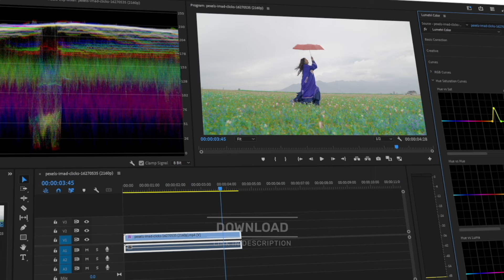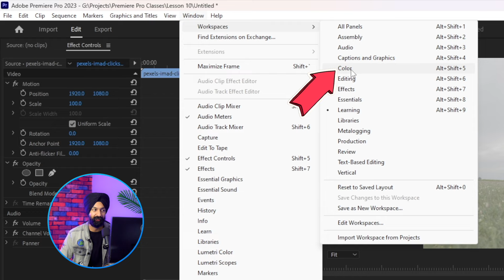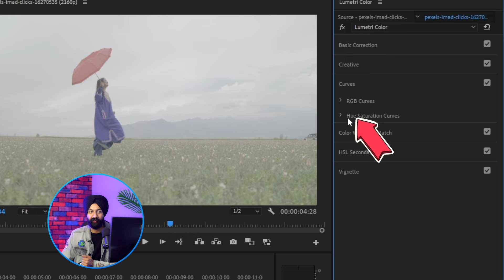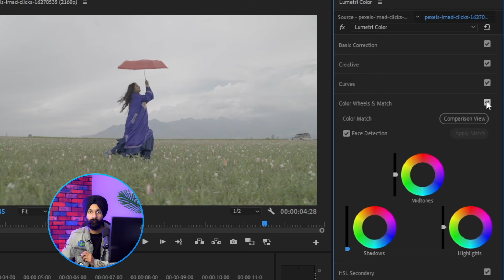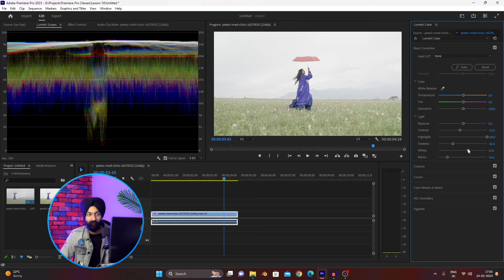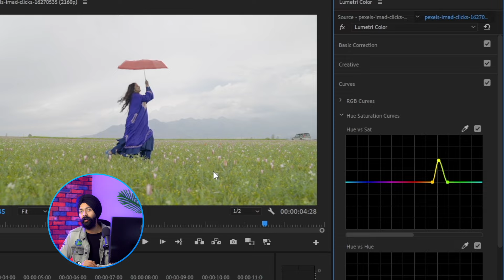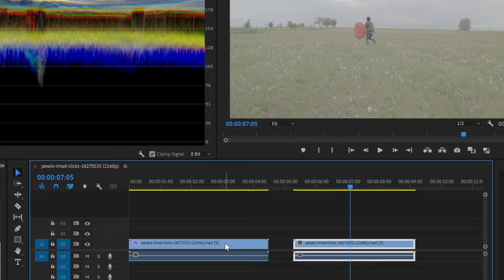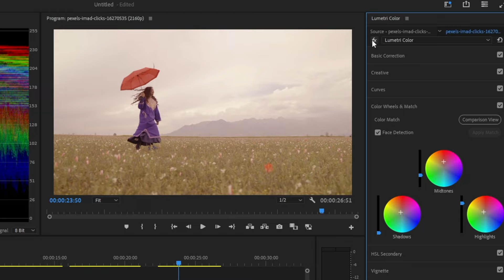Premiere Pro Course ✨ Class 10 ✅ Color Grading, Correction, LUTS & more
🎬 Premiere Pro Video Editing Class 10: Mastering Color Correction & Grading!
✅ Learn essential techniques for color correction and grading.
🎨 Dive into the world of color with easy-to-understand explanations.
🌈 Explore the use of LUTs (Look-Up Tables) to achieve professional-grade color effects.
🎥 Discover how to replicate colors and looks from movie screenshots in Premiere Pro.

In this class, we'll demystify color correction and grading in Premiere Pro, empowering you to enhance the visual appeal of your videos like a pro!

Timestamps

*00:00 Intro
*00:28 Democreator
*01:53 Import Video and Create Sequence
*02:29 why shoot in log?
*03:03 change to Color Workspace
*03:27 Lumetri Scopes
*04:35 Lumetri Color Panel
*04:47 Basic Correction
*05:27 Creative
*06:16 Curves
*07:44 Choose Hero Frame
*08:16 Color Correction
*11:01 Understand Waveform in Lumetri Scopes
*13:08 Hue Saturation Curves
*15:36 Color Grading
*15:53 Color Wheels
*17:35 Copy Color Grade to other video
*18:45 LUTS
*19:21 Another way to add Color Style
*21:05 Outro